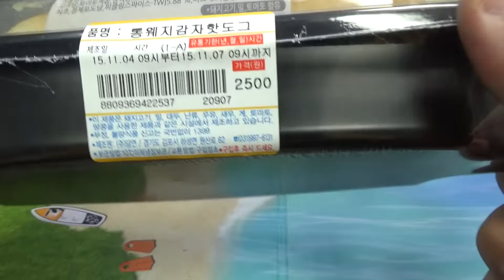롱웨지감자핫도그,세븐일레븐 편의점의 긴 소시지 햄과 감자 제품 구입 시식기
편의점에서 2500원의 가격에 구입했는데, 쫄깃한 햄과 부드러운 감자의 궁합이 좋은데, 가격이 조금 아쉽네요~